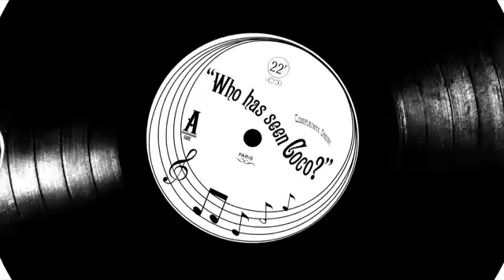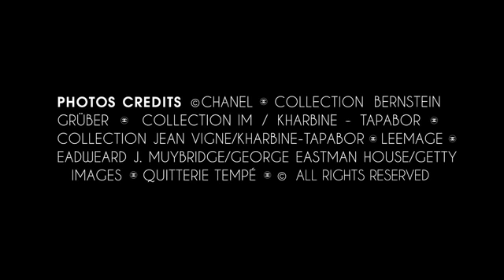Coco - Inside CHANEL - Chanel Hikayesi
The story of a young orphan who reinvented herself and became Coco Chanel. In Chapter 5 of Inside CHANEL, discover Coco Chanel's humble beginnings, from her birth in 1883 to meeting the love of her life Boy Capel. This new film unveils the woman behind the legend, who in a stroke of genius transformed the female silhouette. Coco Chanel closed one era and launched a new century of fashion.

We respect it owners..
If you own the rights let us know and we can delete it.

Content used is strictly for research/reviewing purposes and to help educate.